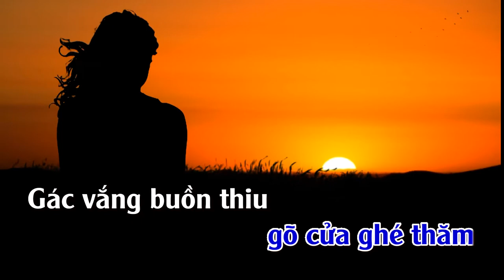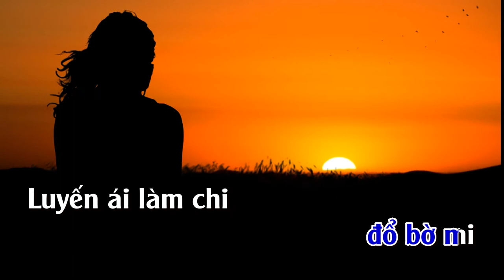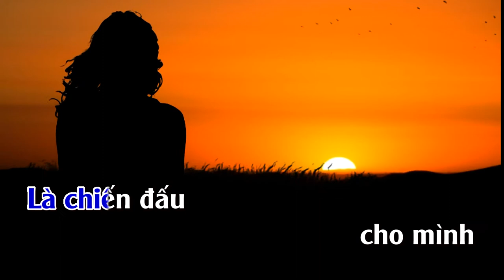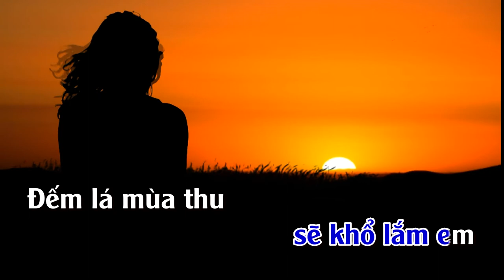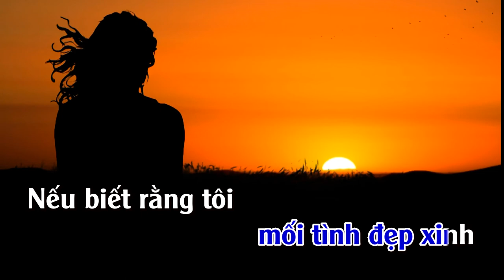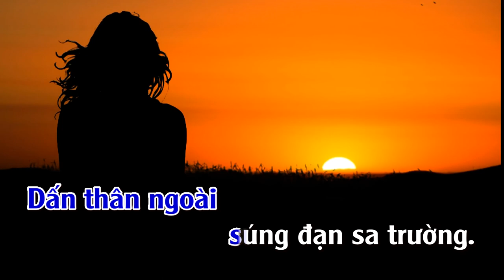Gõ Cửa | Karaoke | Tone | Nam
Gõ Cửa
Tác giả: Mạnh Quỳnh

Nếu có lần em gõ cửa ghé thăm
Gác vắng buồn thiu khung cảnh âm thầm
Em ơi người xưa đã ra đi
Không gặp em lúc phân ly
Không cho sầu thương đổ bờ mi

Luyến ái làm chi sẽ khổ lắm em
Ðếm lá mùa thu vương đổ bên thềm
Khi sơn hà nhiều nỗi điêu linh
Ðôi bờ đôi ngã phân tranh
Nghĩ chi nhiều đến chuyện chúng mình

Ðêm nay ngoài xa mịt mờ
Nằm đây ôm chiếc ba-lô
Thấy đời vương cả ý thơ
Niềm vui là kiếp sống tung hoành
Là chiến đấu cho mình
Và mong mối tình đẹp xinh

Nếu biết rằng tôi đã bỏ cố hương
Khoát áo đời trai đi ngựa lên đường
Tôi tin rằng người ấy thêm thương
Vui lòng cho kẻ phong sương
Dấn thân ngoài súng đạn sa trường.